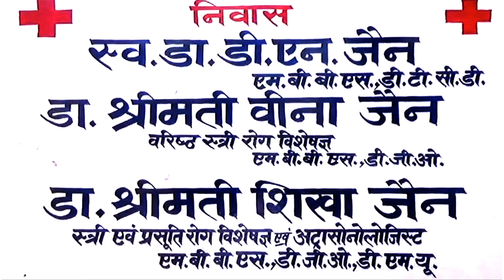थाना उत्तर क्षेत्र में अचानक कार के ऊपर गिरा पेड़ ड्राइवर को सुरक्षित बाहर निकाला गया